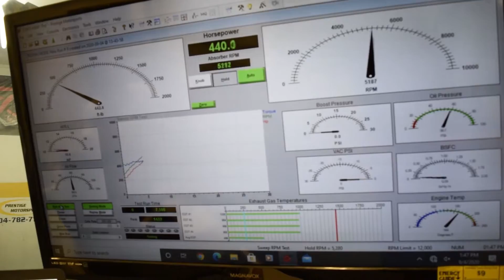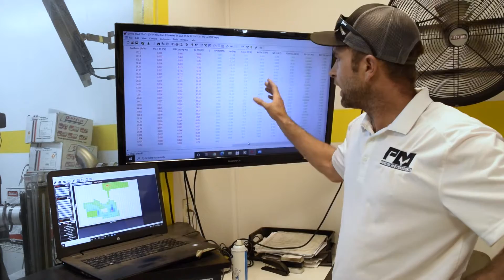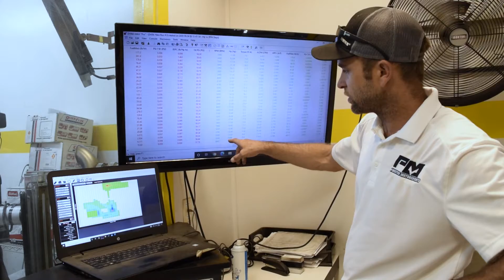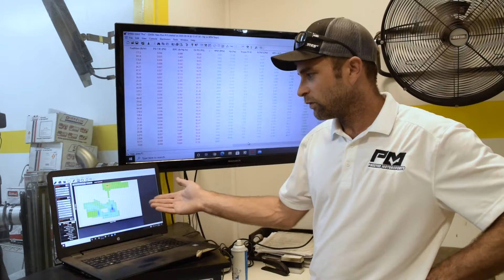Marine Engine Exhaust Manifold & Headers for 396ci Jet Boat Engine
Watch this video as Prestige Motorsports President, Doug Aitken, explains our marine specific exhaust manifold and headers compared to our dyno headers and what Prestige does differently when building marine specific combinations.